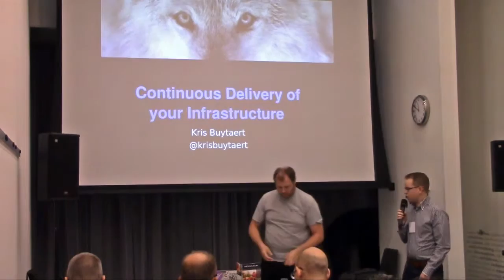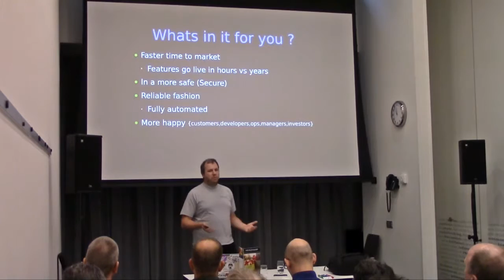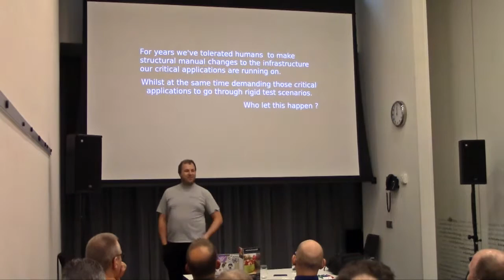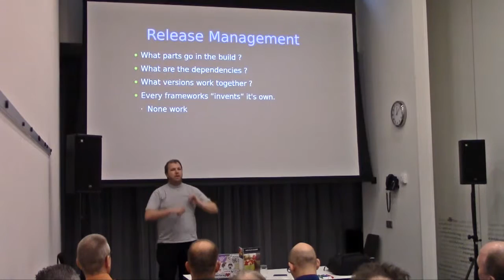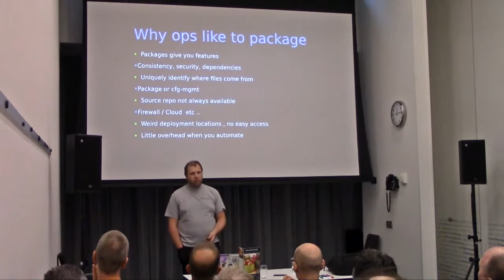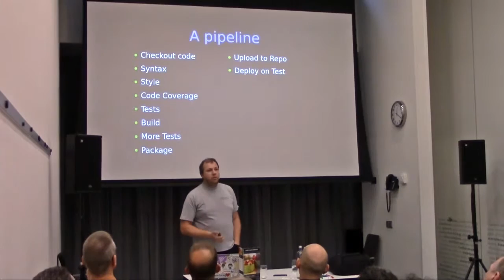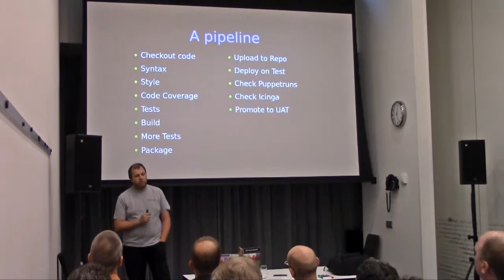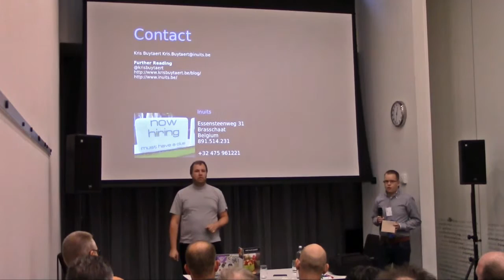NLUUG VJ16 - 22 - Kris Buytaert -- Continous Delivery of Your Infrastructure